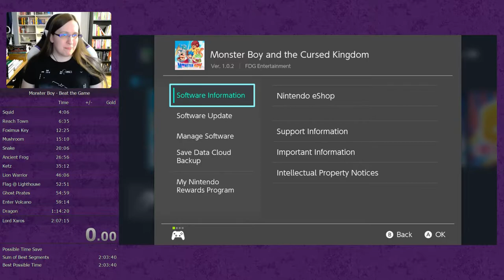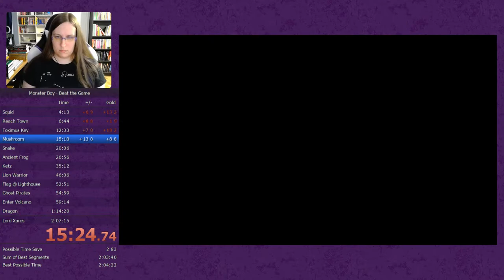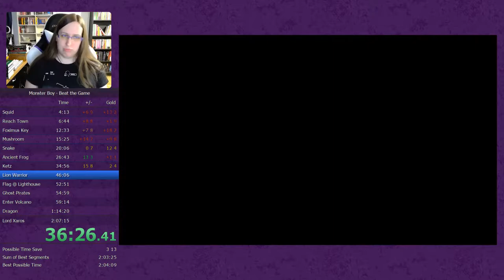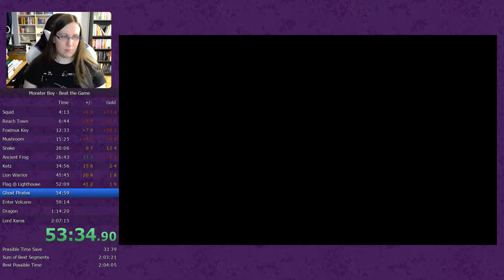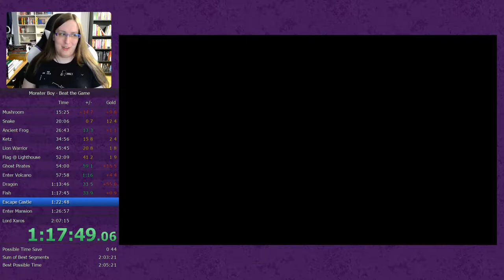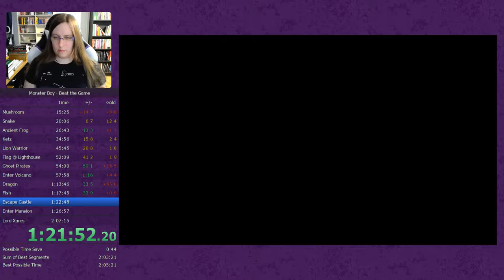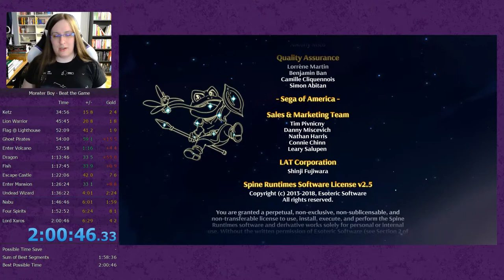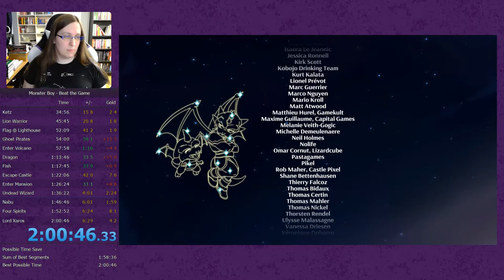Monster Boy and the Cursed Kingdom Speedrun (2:00:46)